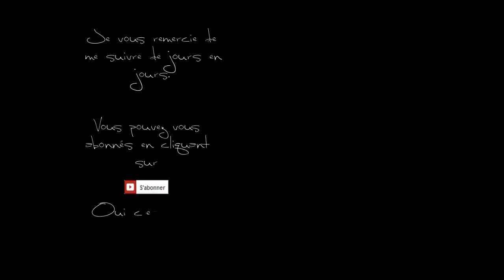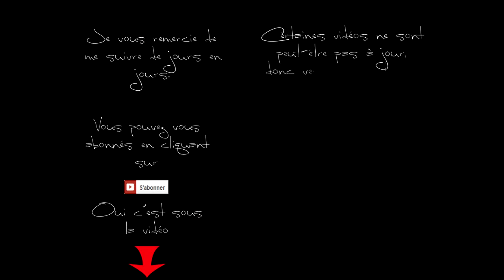Monde des Songes, Dreamworld, Candy Crush Saga level 293